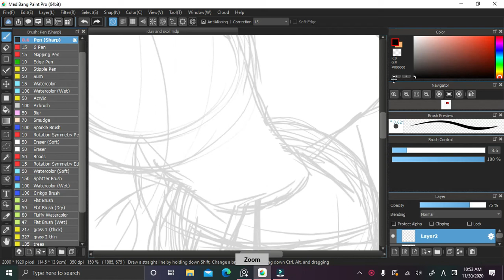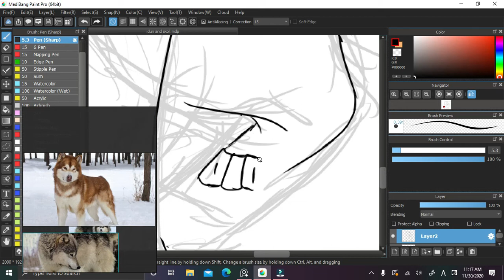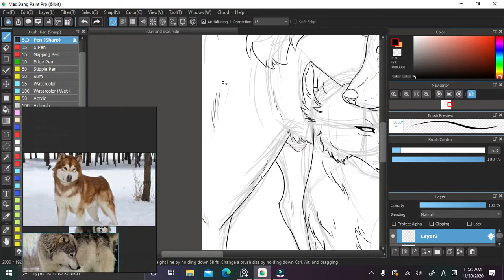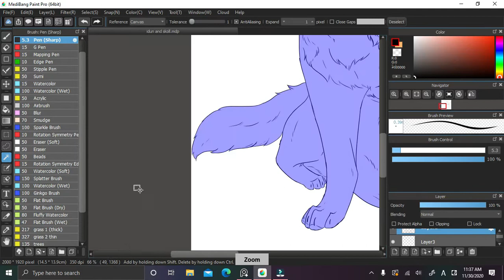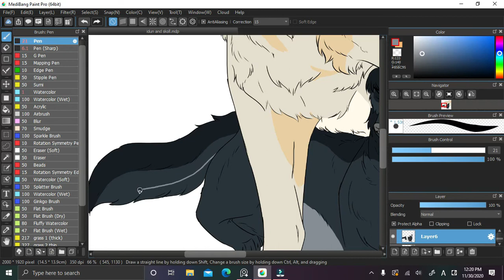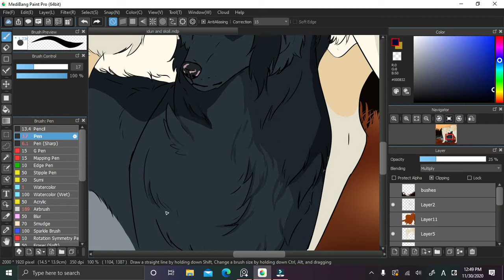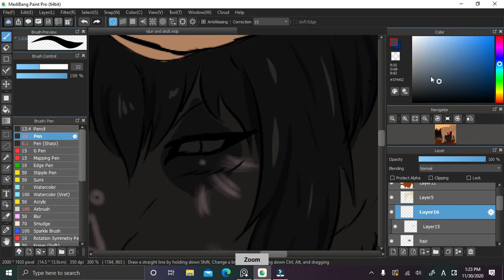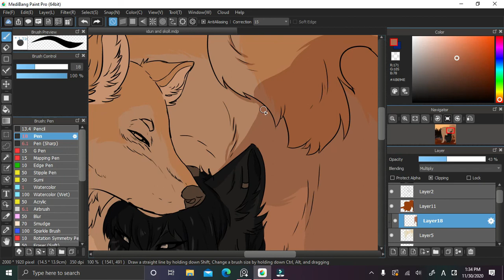Wolf Pond Web series|| Speedpaint||Skoll and Idun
Hello! It was a long piece to do, 2 hours exactly--. Anywho this is Skoll and Idun two lovers and leaders of my upcoming comic; Wolf Pond! tons of art is going to made to make this a reality ^u^.
THE CHARACTERS ARE MINE, JUST NOT THE MUSIC!